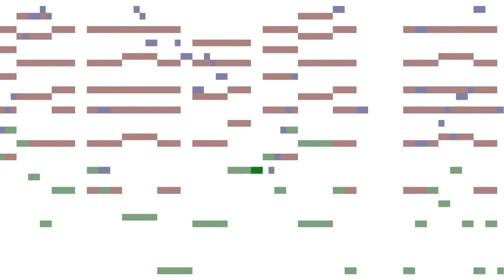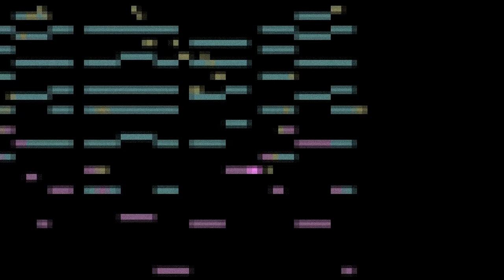Sarabande in G minor (Classical composition)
A classical short sarabande theme, in three differents orchestrations.

I try to reproduce the Haendel's Sarabande pattern, in another key and with my own ideas 🙂.

© All rights and glory to the originals creators ©

Original song by GuitarBoyAdvance.

🎮 Gear 🎮

🎸 VSTi DSK
🎸 VSTi Helm
🎸 VST IVGI overdrive
🎸 VSCO2 orchestra and lot more (ask me)
💿 TuxGuitar for initial composition
💻 DAW Reaper

🎮 GuitarBoyAdvance medias 🎮